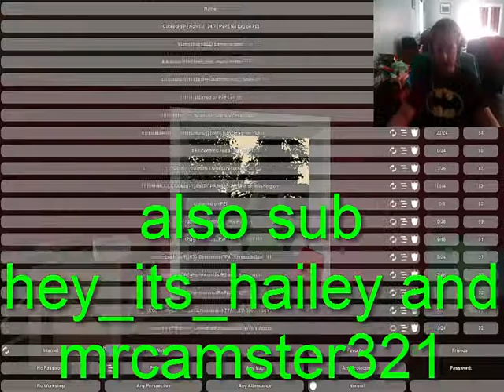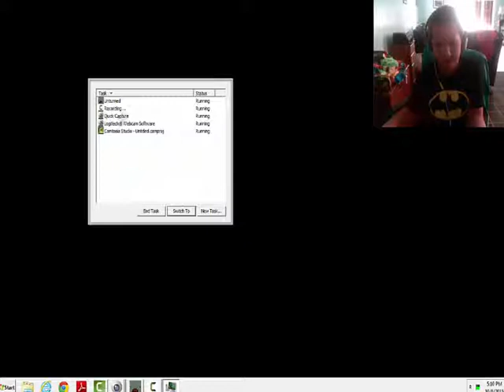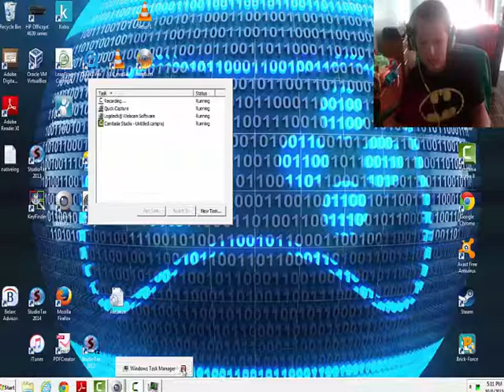sam plays unternd#2